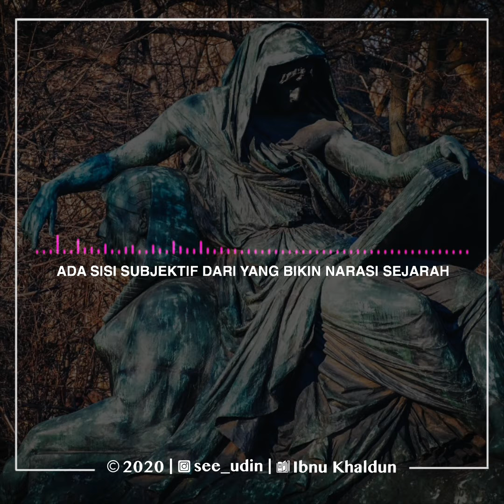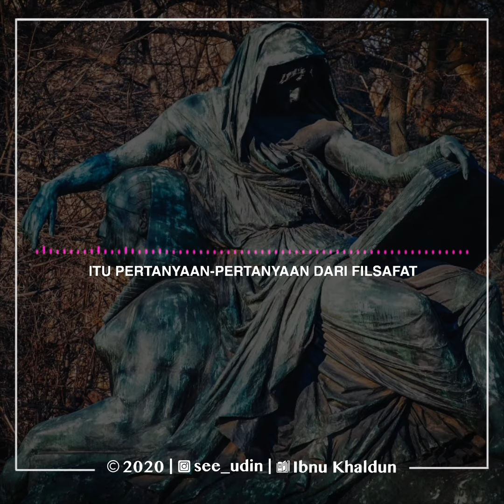Historiography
Eps. Filosof Muslim - Ibnu Khaldun [06]
Munculnya kajian tentang historiography.